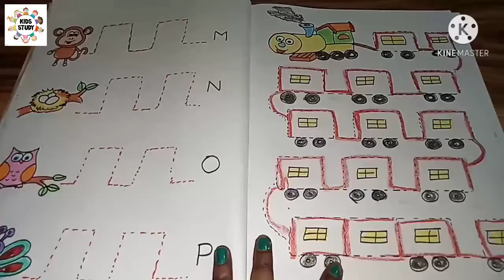Day28 | Cursive Writing कैसे लिखना सिखाएं | How To Learn Kids To Cursive Writing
Heyy Guys, welcome to all my youtube channel Kids Study. In this video,you will show that how to learn kids to write cursive writing.

ABC, अ आ इ और 123 के साथ साथ बच्चों को standing line सिखाएं || Day 8

Baccho ko cursive writing likhna kaise sikhaye,
Chote baccho ko Ghar par kaise padhaye,
Baccho ko pencil pakadna kaise sikhaye,
Baccho ko khel khel maai kaise sikhaye,
How to learn kids to write cursive writing,
How to draw  cursive pre writing line.

Hi guys,

      Kids Study is a education channel. Kids Study channel is specially for parents and their children.In Kids Study Channel, you will learn that how to teach your child at home with the help of creative idea and fun activities. Kids Study channel is provide pre school study.